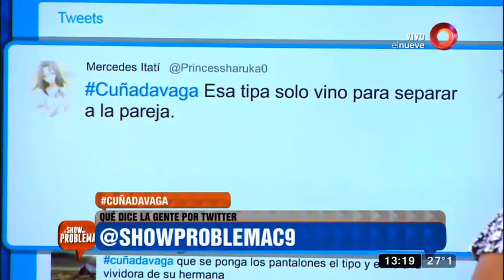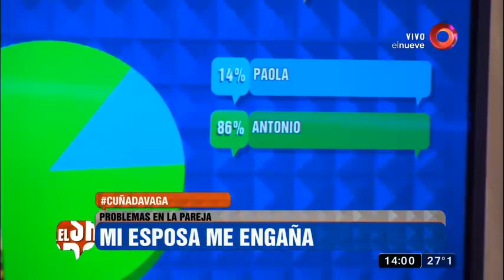El Show del Problema: Programa del 05 de Abril 2017